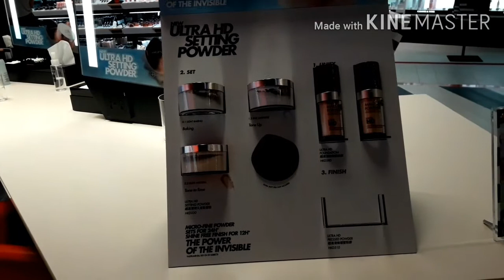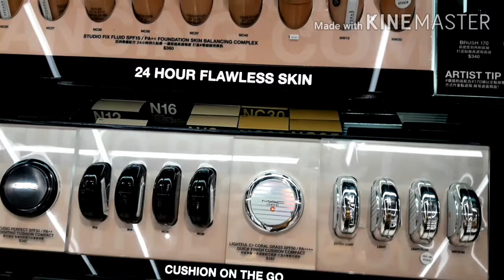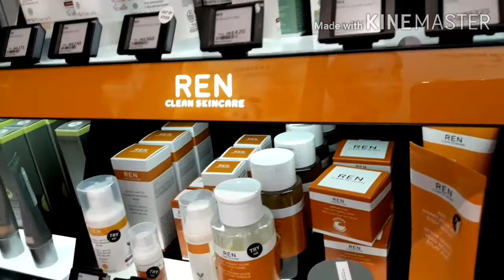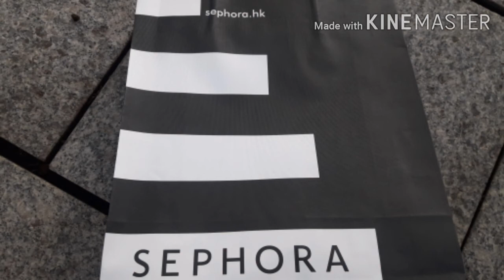ZARA & SEPHORA COLLECTION 2021@BUMILI NG FOUNDATION SA SEHORA||GLENN ORTEGA||VLOGS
PinayOfw buhay abroad hongkong#Zara&sephora collection